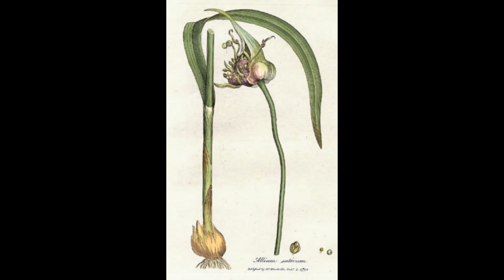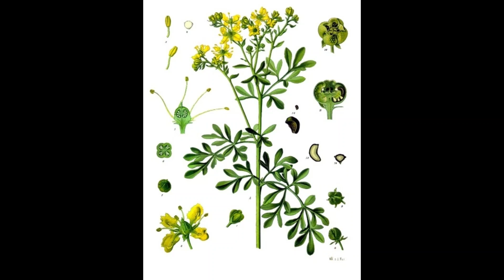49 plantas medicinales Manzanilla, Aloe, Ajo, Cola de caballo, equisetum, Hiperico, Sauco,Menta,Ruda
Chamaemelum nobile, Manzanilla
Aloe vera
Hipérico, Hypericum perforatum
Cola de caballo, Equisetum arvense
Menta poleo, Mentha
Catha edulis, Khat
Apong, apong,
Junco de esteras
Bejuco de agua
lactuca virosa, Lechuga silvestre
Konjac
Ricino
Melissa
Hinojo
Olmo
Escaramujo,
caléndula,
Hinojo
Ruda, Ruta graveolens,
sauco, sambucus nigra
apio
eneldo
amapola, papave
Digitalis, dedalera
Menta, Mentha poleo
Yuca
Gingseng
Arándanos
Ágaves
Sauce, Salix Alba,
Orégano,
Tila
Passiflora
Bebida del matee
Ginkgo biloba
diente de leon
lavanda, espliego
tomillo
jengibre